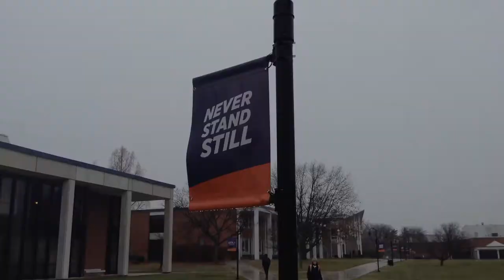UTICA COLLEGE ORIGINAL